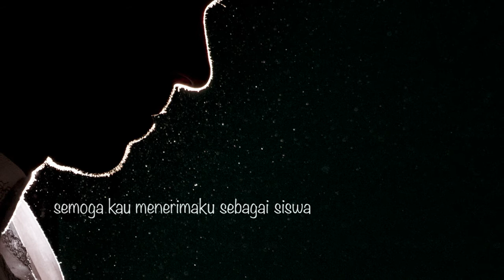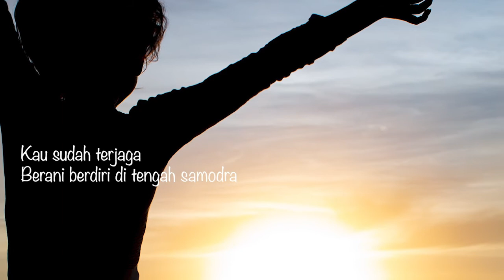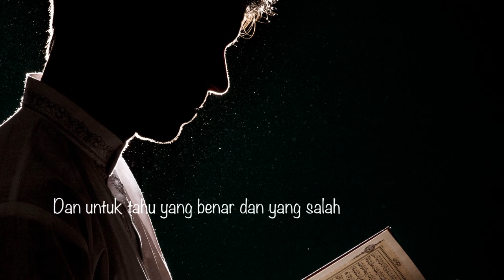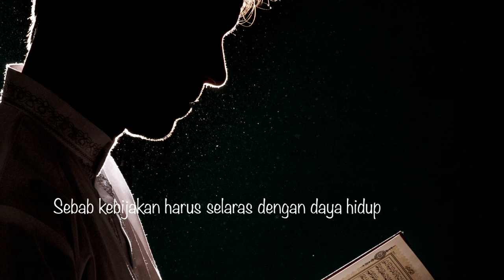Ini Puisi Cinta, Cinta Murid Kepada Gurunya, Kepada Mas Willy (WS Rendra)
WS Rendra adalah seorang penyair, sastrawan, budayawan dan bisa dibilang sebagai guru seni bagi Bangsa Indonesia. Karya-karyanya baik berupa Puisi, Sajak, Cerpen, buku-buku kebudayaan, skenario drama dan teater sangat menginspirasi dan mempengaruhi cara berkesenian di Indonesia. Banyak seniman yang lahir dari didikan WS Rendra, seperti di antaranya Adi Kurdi, Sitok Srengenge, Radhar Panca Dahana, Iwan Burnani.  Banyak seniman Indonesia yang belajar kepada WS Rendra, seperti di antaranya musisi, Sawung Jabo, Iwan Fals, dan masih banyak lagi.  Banyak juga yang kendati tidak belajar secara langsung terpengaruh cara mengekspresikan dirinya. WS Rendra lahir pada 7 November 1935 di Solo saat HIndia Belanda (Indonesia belum merdeka -pen). Ayah WS Rendra adalah R. Cyprianus Sugeng  Brotoatmojo dan Raden Ayu Catherina Ismadillah.

Saya punya pengalaman tersendiri dengan tokoh WS Rendra. Saat pertama kali mengawali  karier jurnalistik, tokoh pertama yang saya wawancara adalah WS Rendra. Saat itu, di Indonesia sedang marak film serial asing yang di-dubbing dengan bahasa Indonesia. WS Rendra menyampaikan pendapatnya bahwa akan lebih baik film itu tetap menggunakan bahasa asli, kemudian di bawahnya diberi subtitle.

Tahun 2008 saya bersama Iwan Fals dan HB Naveen membuat website iwanfals.co.id. Saya sebagai pemimpin redaksinya. Sedangkan Iwan Fals salah satu reporternya. Suatu hari saya dan Iwan Fals melakukan wawancara khusus dengan WS Rendra. Saya yang menyetir mobil Innova hitam B 1435 HJ, sedang duduk di bangku depan Iwan Fals. Sepanjang jalan dari Leuwinanggung ke Cipayung, tempat kediaman WS Rendra membahas tentang sosok Ws Rendra sambil mendengarkan musik Kantata Takwa  dan Swami.

Pertemuan Iwan Fals dan WS Rendra tentu sangat menarik bagi saya seorang wartawan. Sebab dalam pertemuan itu, Iwan Fals bertugas sebagai wartawan yang sedang menggali cerita untuk mengisi konten di website, iwanfals.co.id. WS Rendra tetap kritis.

WS Rendra pernah belajar di Universitas Gajah Mada. Dari universitas itu pula, WS Rendra mendapat gelar Doktor Honoris Causa.  Tahu 1967, WS Rendra mendirikan Bengkel Teater Yogyakarta. Karena sikap kritis WS Rendra kepada pemerintahan Orde Baru kala itu, kerap mendapat tekanan. WS Rendra sering kesulitan untuk mementaskan karyanya. Tahun 1985, WS Rendra memindahkan Bengkel Teater Yogyakarta ke Depok, dengan nama Bengkel Teater Rendra.

WS Rendra meninggal pada 6 Agustus 2009 dan dimakamkan di dekat rumahnya, di bilangan Cipayung, Depok, Jawa Barat.

Saya bersyukur sempat bertemu dengan WS Rendra. Dialah satu-satunya tokoh yang dapat menghidupkan kata-kata secara tepat. Sanggup memberi emosi tiap kata yang dibacakan dengan takaran yang pas. Melihat cara berkesenian dan sikap berbangsa, sikap kritis kepada pemerintah menjadi alasan saya untuk mengagumi karya-karyanya dan cara berkesenian. Atas dasar itulah, sebagai wujud kerinduan dan kekaguman kepada WS Rendra saya tulis sajak yang berjudul "Kepada Mas Willy".